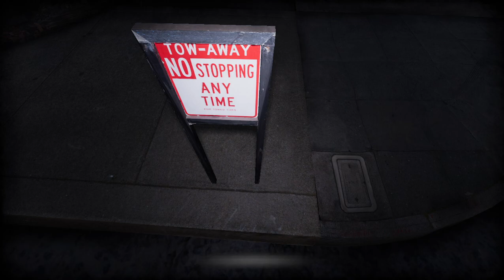Mega in Spanish